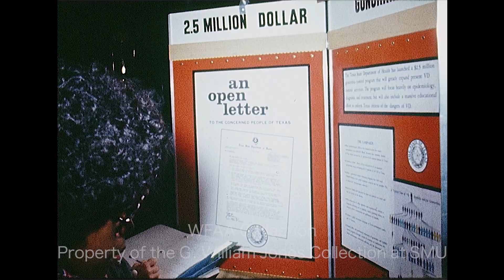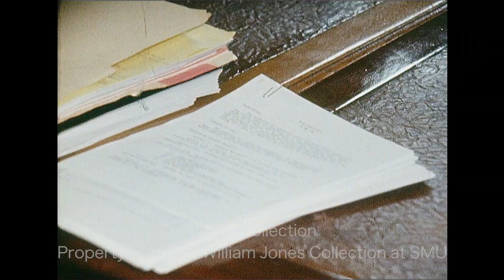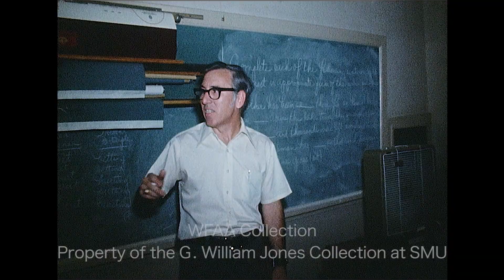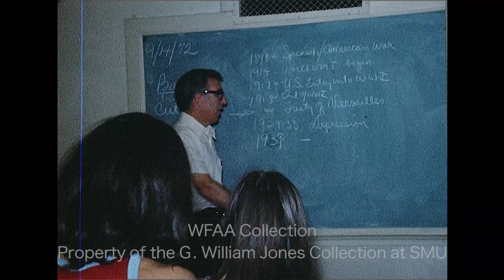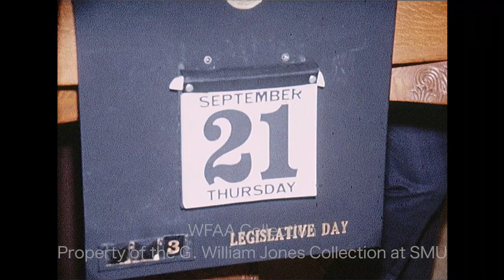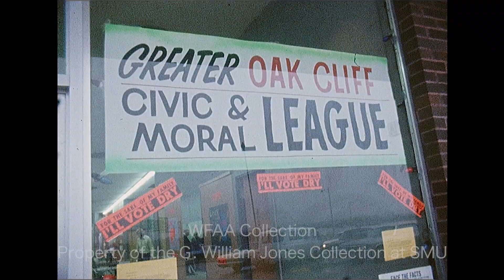WFAA - September 20 - 21, 1972